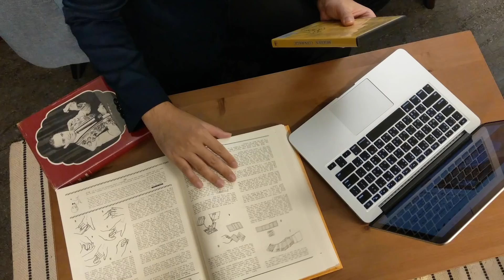『如何創造一個魔術？』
很多人問我魔術到底如何產生的，
今天就破例公布我創作的過程，
教大家如何創造一個魔術！
別人聽不懂的，我懂！

CAST
表演/吳何
攝影剪輯/AL Chen
編劇/韓市長

喜歡的話請順便來參觀
Facebook專頁：